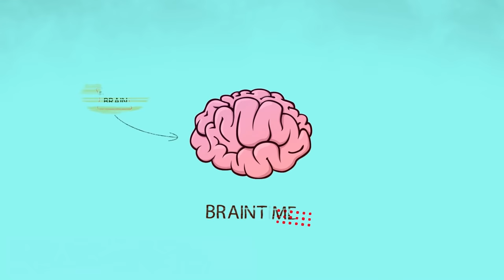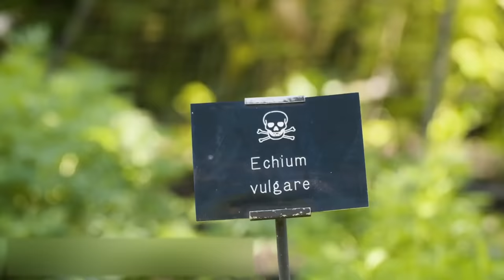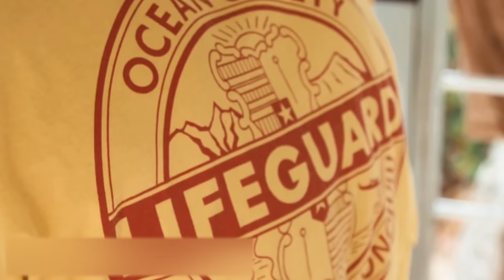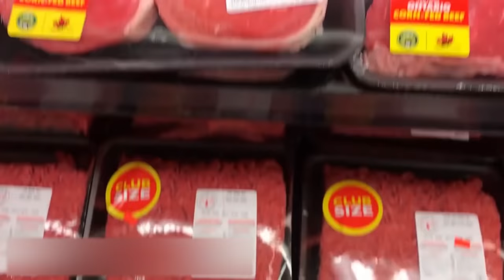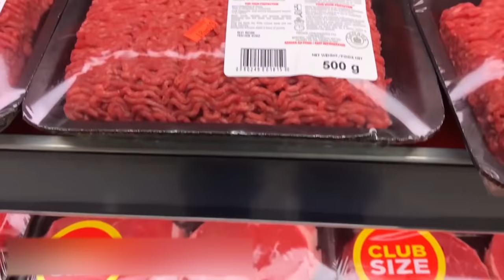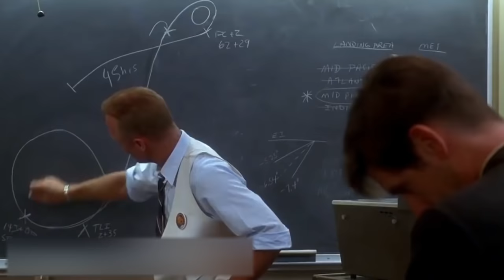This Is Why Touching a Dead Whale Is So Dangerous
We all know that our life is full of all kinds of dangers. Of course, we try not to think too much about to avoid getting depressed, but something can go wrong at any minute. A drunk driver behind the wheel, a lurking maniac, a large sharp icicle on the roof and even a cardiac arrest are all simple, understandable and very obvious reasons to fear for your own life.
However, you will be surprised to learn how many times you put yourself at risk without even knowing it. Because there are many hidden dangers that actually pose a rather serious threat to your life. And today, we’ll talk about them!